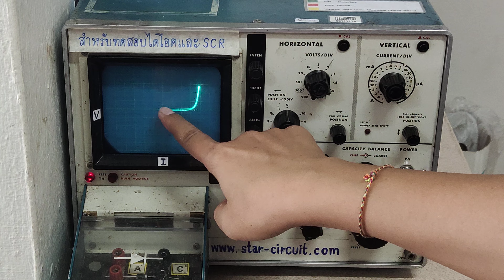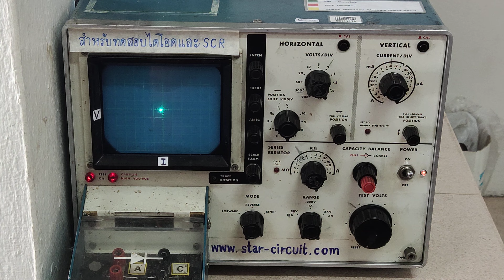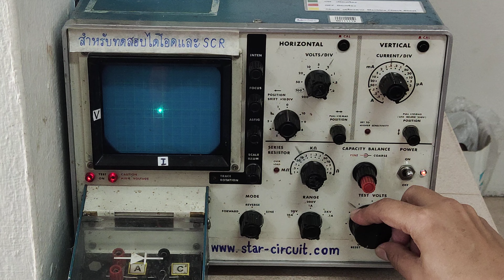ทดสอบ TVS DIODE 1 5KE400A 1 5KE400CA ด้วย CURVE TACT